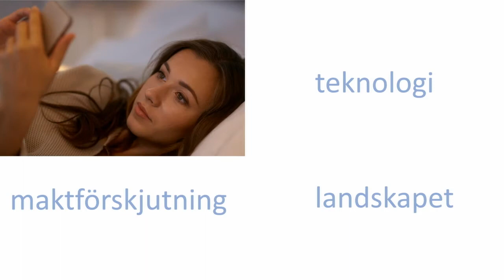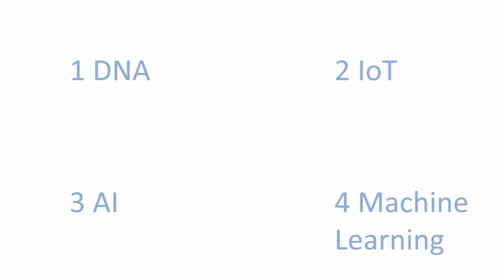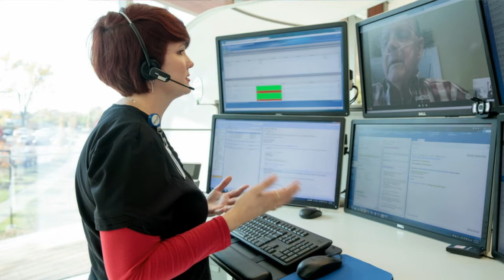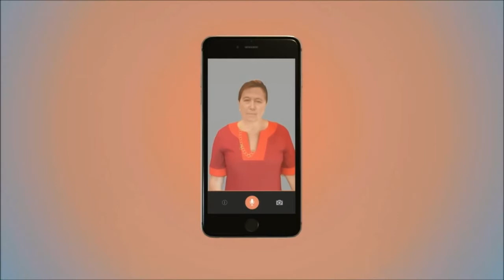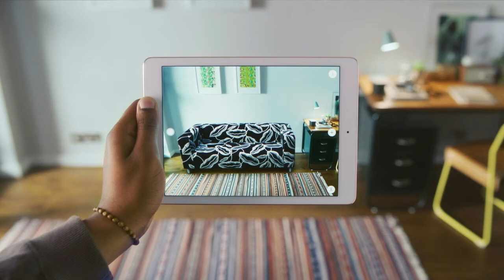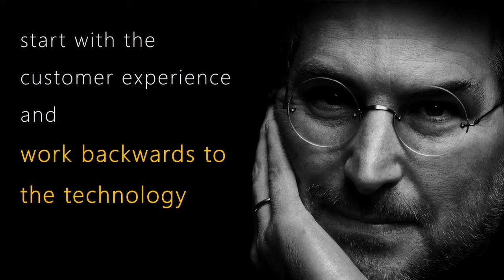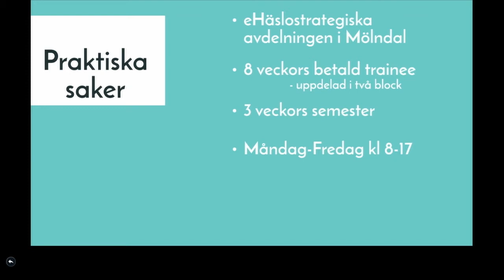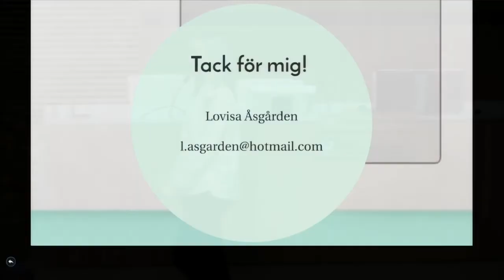Hans Van der Brink och Lovisa Ågården Hack4health 2018